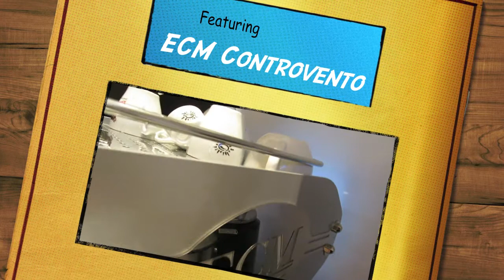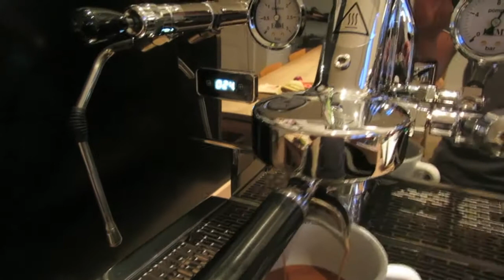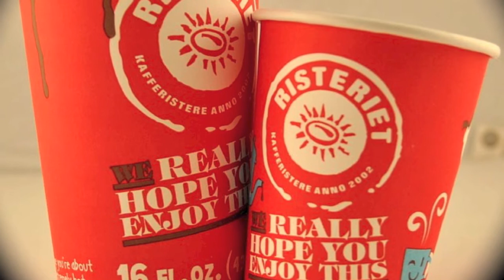Making a Cappuccino with the ECM Controvento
Another short video featuring the new ECM Controvento, the cappuccino making is done with one hand as I had to record as well.